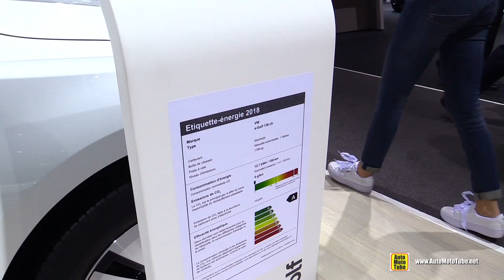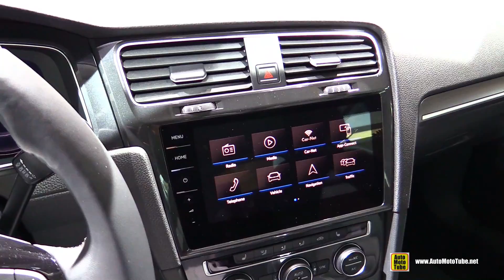2018 Volkswagen e-Golf - Exterior and Interior Walkaround - 2018 Geneva Motor Show